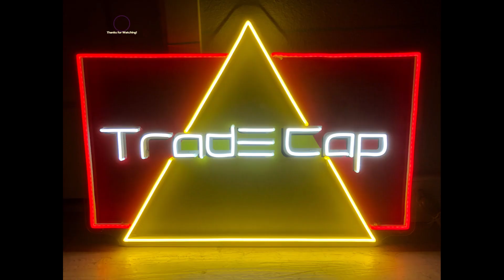Vancouver BC in 60 seconds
Vancouver BC vacation recap from 2023 - Beautiful city and well worth the summer getaway.